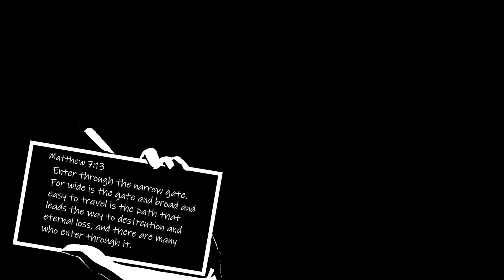Chillin' with Jazz | 12/3 | Persona 5 Royal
Hey everyone and welcome to Persona 5 Royal! Now that Shido is taken down we hang out with our confidants while we wait for the change of Heart.